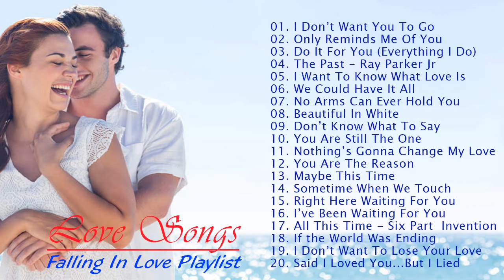Best Romantic Love Songs 2022 Love Songs 80s 90s Playlist English Backstreet Boys Mltr Westlife IU